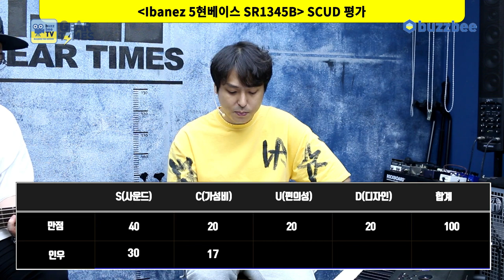[GearTimes 3464회] 아이바네즈 Ibanez 5현베이스 SR1345B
아이바네즈 Ibanez 5현베이스 SR1345B

0:00 오프닝
2:00 스펙(Spec)
3:42 사운드 테스트 (sound test)
8:49 시연 (Demo)
11:25 한줄평
11:58 점수